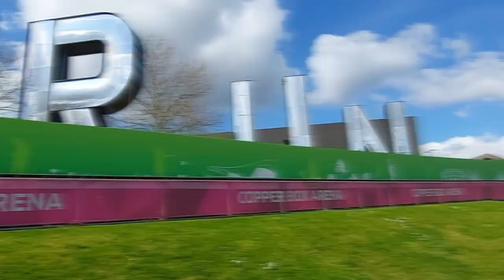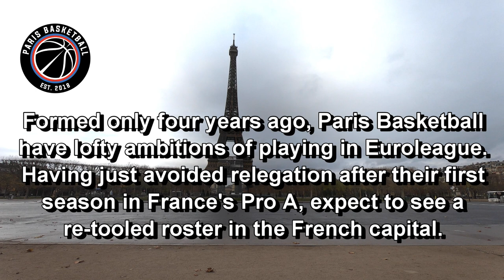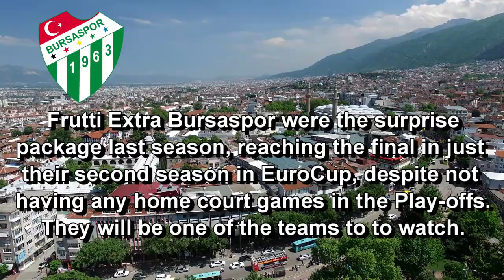London Lions Eurocup Explainer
London Lions are playing in EuroCup next season. It's the first time in 15 years a BBL team has entered the competition, so here's a "EuroCup Explainer" to introduce you to EuroCup and some of the teams to look out for.

Video edited in Powerdirector; stock footage used with license.
Rest of footage, shot on Go-Pros by author.